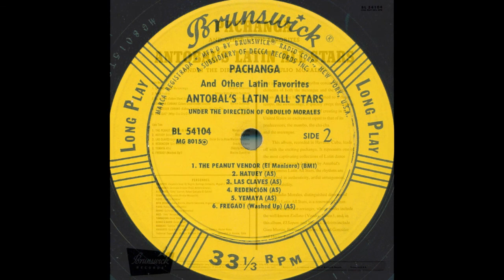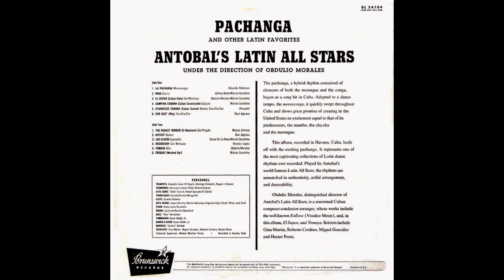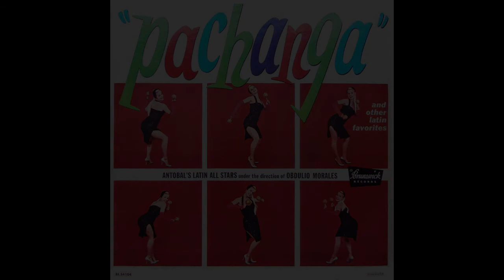REDENCION-ANTOBAL (EUSEBIO SANTIAGO AZPIAZÚ) DIRIGIDA POR OBDULIO MORALES Brunswick BL 54104 (1961)